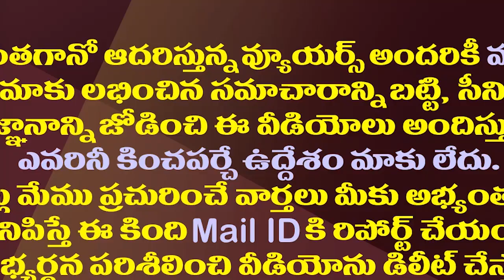ఎక్కడికి వెళ్లినా చంద్రబాబును వదలకుండా వెంటాడుతున్నారే| Chandrababu is in Trouble Within Own Party